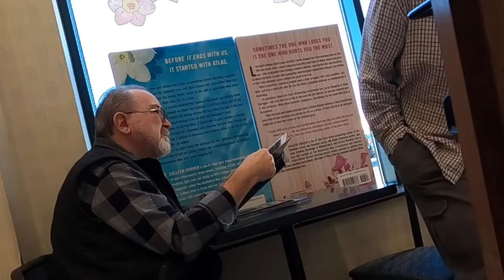Funny wet fart prank!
enjoy this video as a goodvibes make laughter to the people with anxiety, sad need happiness etc, or just have fun. I have no bad intensions to others with this video. This video reuse allowed, thank you just have fun always. You only live once, GOD BLESS

Maging maligaya sa video na ito, at ito ay para sa goodvibes makapagpatawa sa mga tao na may anxiety, malungkutin at iba pa.  maging masaya kayo, wala rin po akong masamang intension sa video na ito, ang video na ito pwedeng gamitin muli, salamat maging masaya kayo parati. Minsan ka lang mabuhay.  PAGPALAIN KAYO NG DYOS.